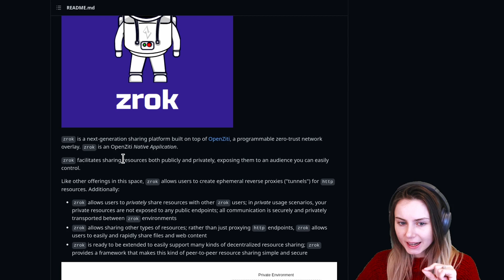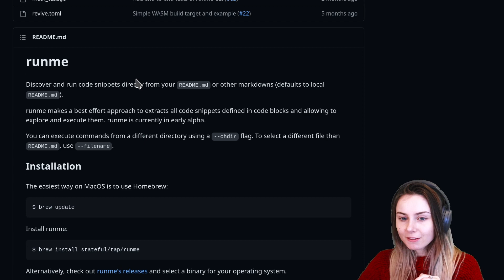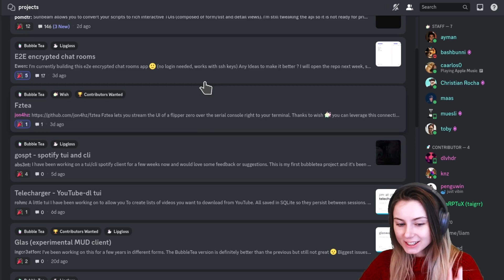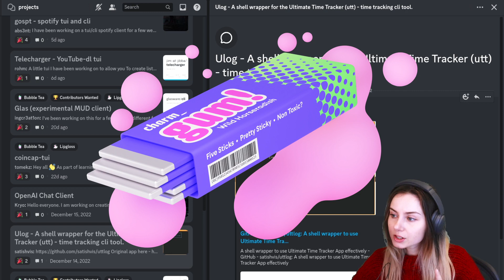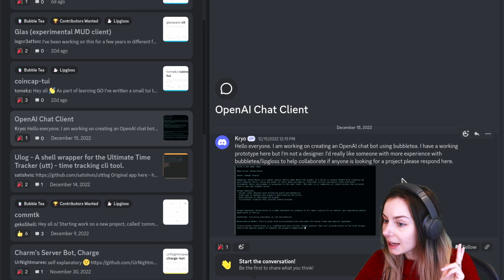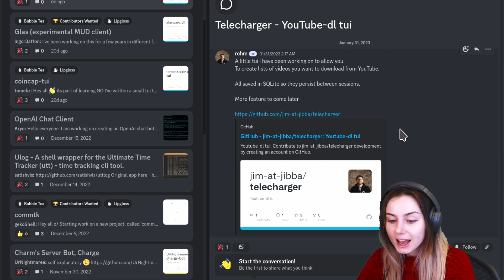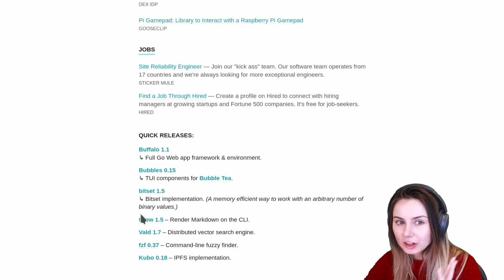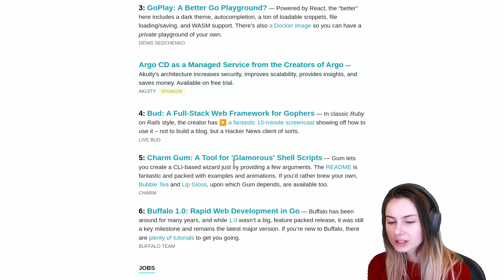New command line projects (contributors wanted)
Hope you all enjoyed this Charm News going over everything from December and January.

Hopefully this gave you some new programming project ideas or Golang projects in general

Chapters:
0:00 What is this
0:11 Businesses
03:36 Community
07:39 Features